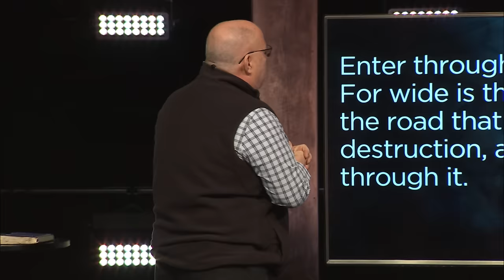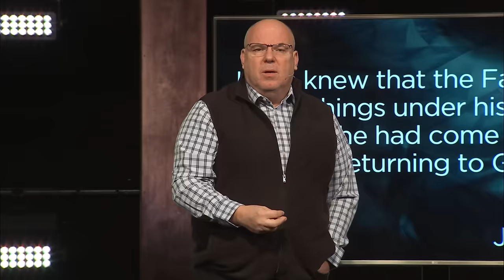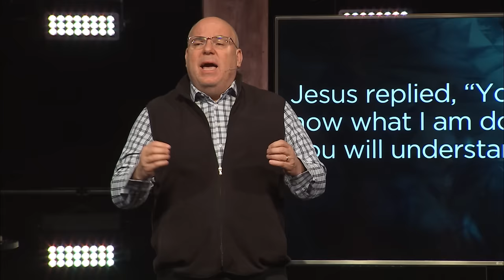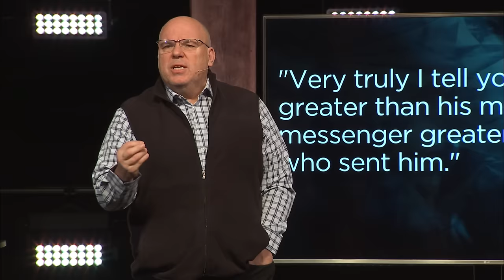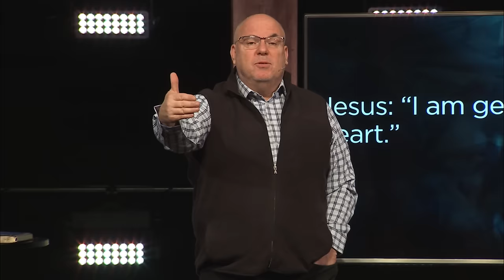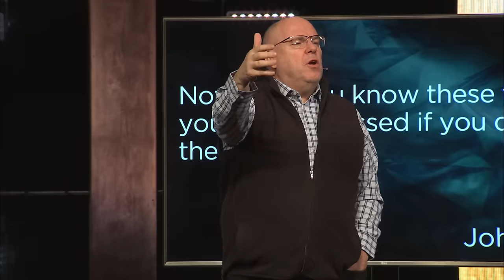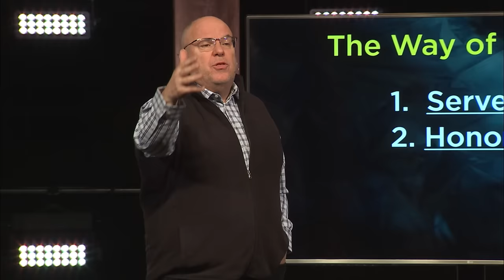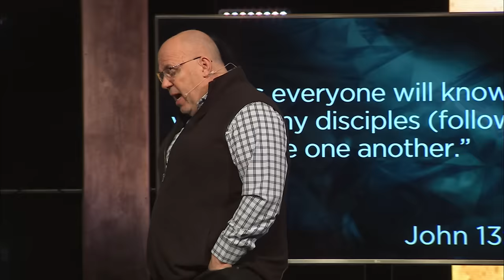The Way of Love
In order to follow Jesus, we must follow His ways. We must know Jesus, be with Him, so we can become like Him and do as He did.

ABOUT US
We are a non-denominational church with six locations across eastern Ohio, and our mission is to inspire people to follow Jesus. Everything at NewPointe is designed with you in mind -- a place where you, your friends, and your family can connect with God and others in ways that will impact your life and grow your faith. Find locations and more info at newpointe.org.

0:00 Welcome
0: 33 Worship
09:05  Message
41:57  Before You Go